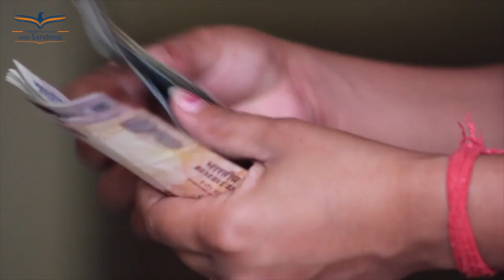सफलता के सूत्र Success Parameters & How To Achieve It By Sandeep Kumar [HINDI]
About Video - Success has some common parameters, if anyone wants to become successful they need to fulfill them. In this video you'll get to know; what are the parameters of success.
Unlock your Sub-conscious power with our life-changing affirmation course

Transform your mindset and achieve your goals with 11 day's power packed course that will rewire your brain for success

Course Highlights:
✅THE MONEY MIND
✅THE HEALER WITHIN
✅TRAUMA HEALING [ DELETE TRAUMATIC OR DEPRESSIVE MEMORIES]
✅PAIN INTO PLEASURE
✅GOAL VS OUTCOME
✅THE REALIST MIND
✅THE CRITIC MIND
✅THE CHALLENGER WITHIN
✅THE CONGENITAL WINNER
✅THE SPIRITUAL MIND
✅THE GIANT YOU

NURTURE THE INNER SEED OF SUCCESS 🌱 [COMPLETE COMPREHENSIVE VIDEO COURSE] +

💥 Who wants to

👉 Create real motivation
👉 Reprogram Sub-conscious Mind
👉 Take Charge Of Own Peace & Prosperity
👉 Increase Emotional Stability
👉 Blueprint Of Success

Access & Enjoy The Course On Your Own Convenient Time [Life Time Access]